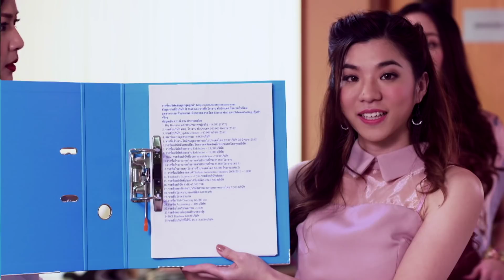สวยซุปเปอร์สตรอง...แฟ้มตราช้าง 2100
ไม่ว่าจุ๊จะโมโหอะไรมา ก็เอาอยู่!!!
สวยสตรองต้องแฟ้มตรงช้าง 2100 คลิปล็อค 2 ชั้น ซุปเปอร์สตรองงงงงงง
แข็งแรงทนทาน พร้อมพื้นที่ป้ายสันเพิ่มขึ้น ใส่งานเห็นชัด จัดเรียงง่าย พร้อมดีไซน์สวย